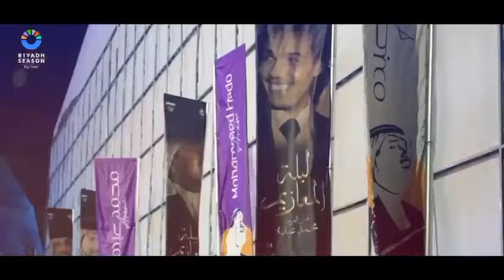Get ready for Riyadh Season2024!!!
Get ready for Riyadh Season 2024!!!
Stay tune for further information .